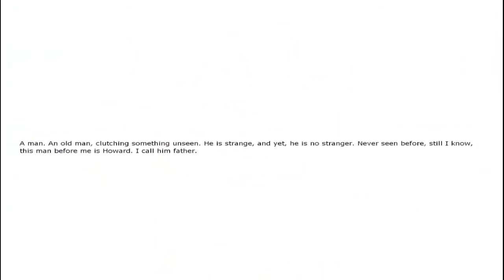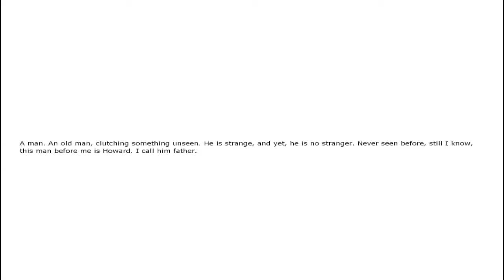Penumbra Ep.2 The Evil Spoon Strikes Back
Dat Evil ass mother truckin spoon

well guess wat

its back...